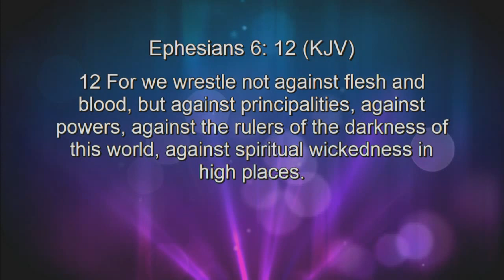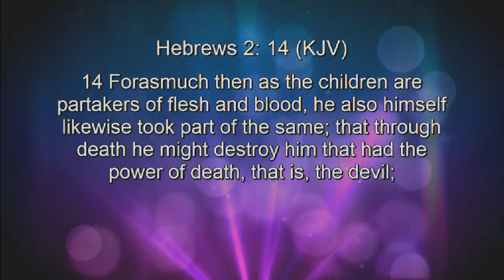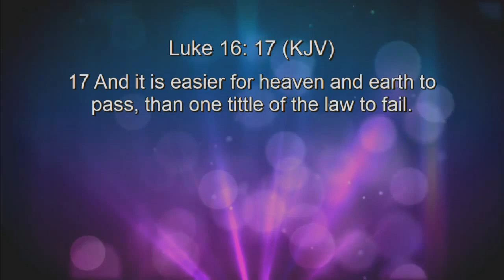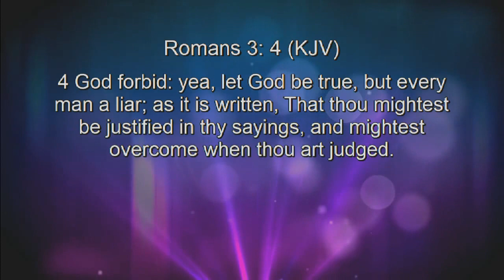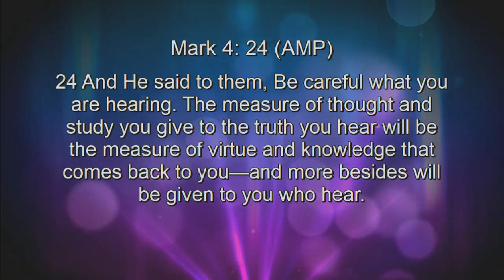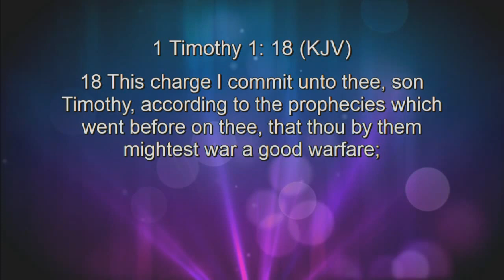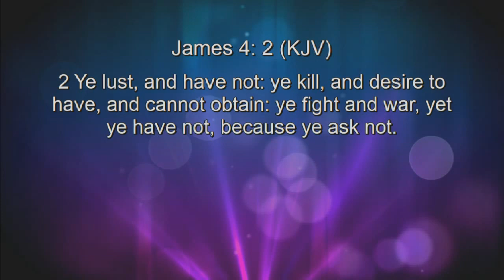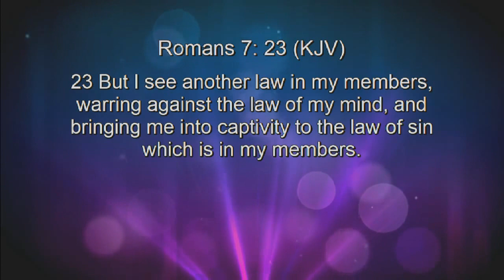07-12-2017 Wednesday Message - Pastor Wayne Friedt